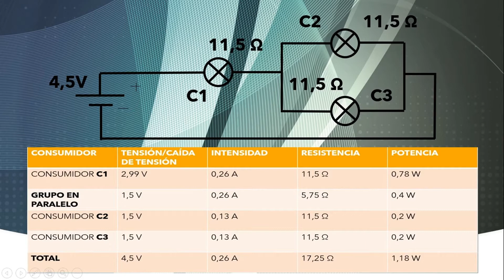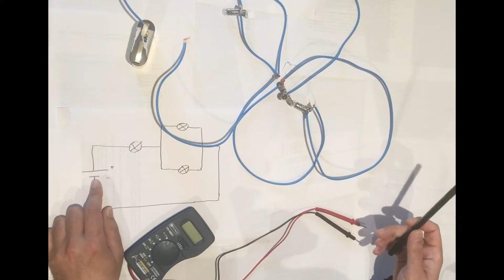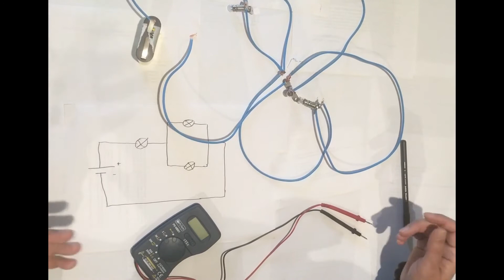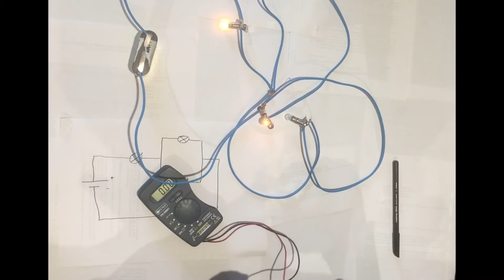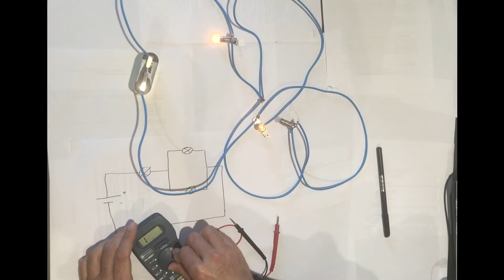LOCALIZACIÓN DE AVERÍA EN UNA CIRCUITO ELÉCTRICO CON UN MULTÍMETRO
En este vídeo se muestran los distintos pasos a seguir para localizar una avería en un circuito eléctrico empleando para ello un multímetro